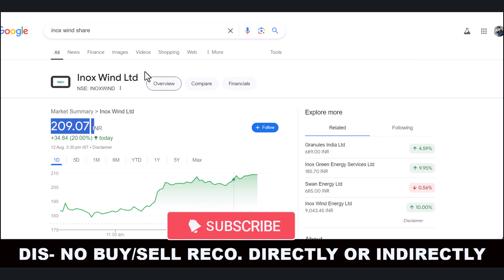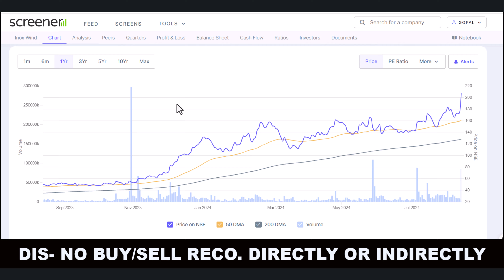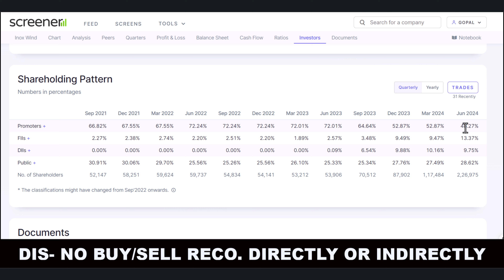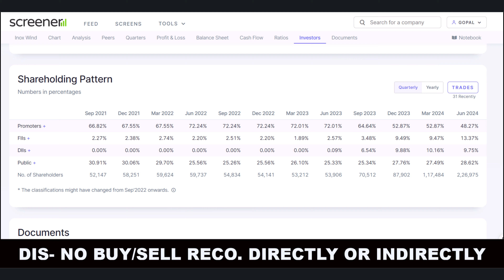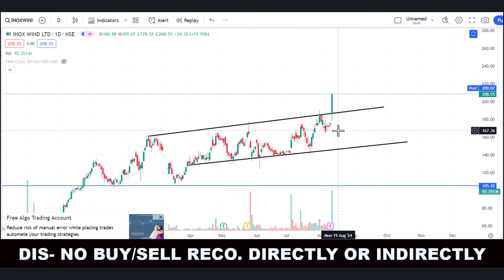INOX WIND SHARE LATEST NEWS | INOX WIND SHARE ANALYSIS | INOX WIND SHARE PRICE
Hello friends,
  this is one of the best YouTube channels for investment and much more knowledge about the stock market.

keywords-:
Stock market analysis
Investing tips
Trading strategies
Stock market news
Financial education
Stock market updates
Investment opportunities
Technical analysis
Fundamental analysis
Stock market for beginners
Day trading
Swing trading
Value Investing
Options trading
Penny stocks
breakout stock
commodity trading
investment companies
trading platforms
forex tips
Indian broker
nifty prediction
nifty call
mix tips
commodity tips
Share tips
stock tips
intraday calls
nifty tips
stock market tips
stock advice